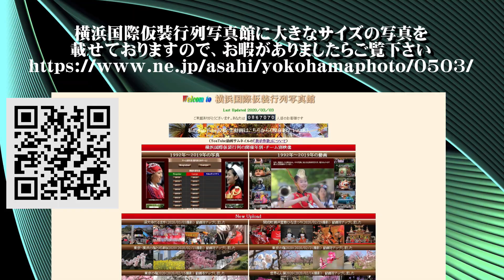20231007東京よさこい2023（北里大学よさこいチーム北里三陸湧昇龍）アゼリア通り【ＨＤ・原画４Ｋ】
東京よさこい2023（北里大学よさこいチーム北里三陸湧昇龍）アゼリア通り【ＨＤ・原画４Ｋ】
２サイズ）をアップしています